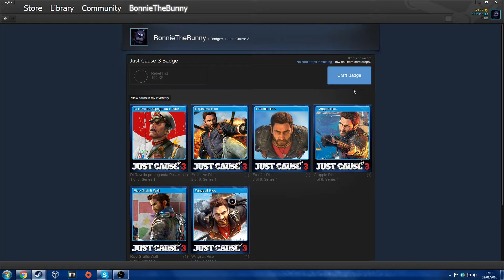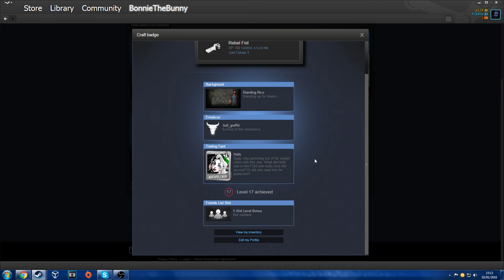Bonnie Plays Need For Speed Hot Pursuit Multiplayer